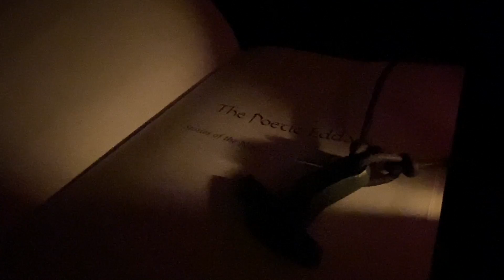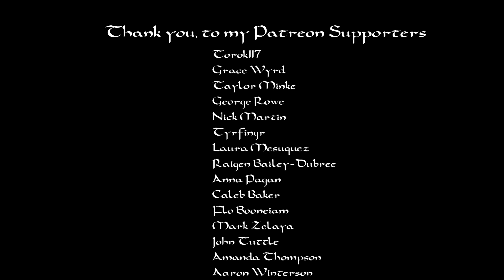The Voluspa: A Reading by The Wisdom of Odin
My  name is Jacob and I am a norse pagan. For a long time I was not a believer in anything, however when I started researching the ways of my ancestors I felt the presence of Odin and Loki. After my experiences with these gods I can no longer go back to a life without them.

In June of 2019 Odin sat down before me and told me I needed to gather more pagans around a fire to speak of the gods, spirits, and the ancestors.

If you ever have any questions or just want to talk of the faith I am always available!

Until we drink around the fire together! Skal!